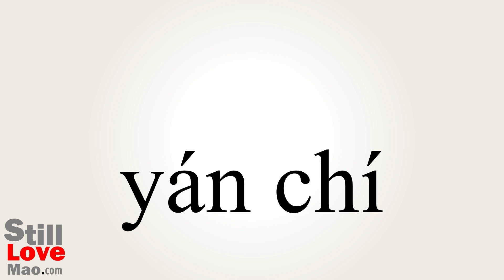How to Say Latency in Chinese